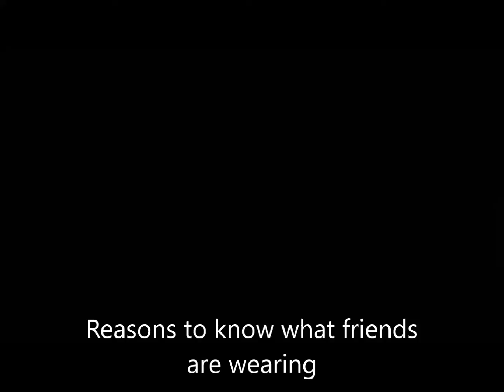Drips shoots me at Vybor Mil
Friendly Fire in Dayz